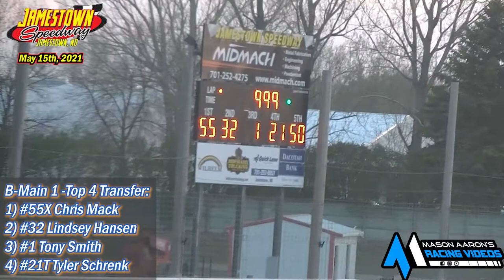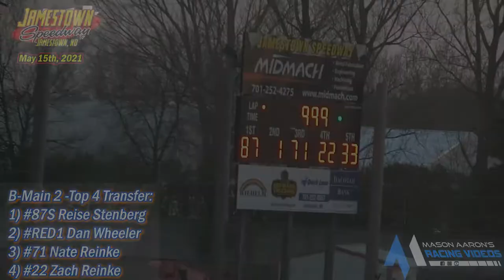Jamestown Speedway WISSOTA Midwest Modified B-Mains (5/15/21)